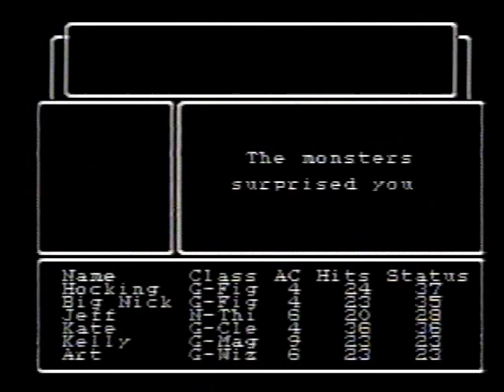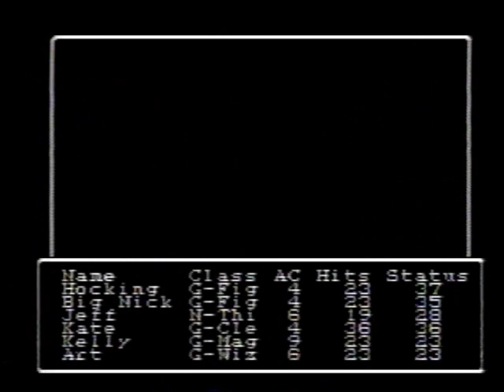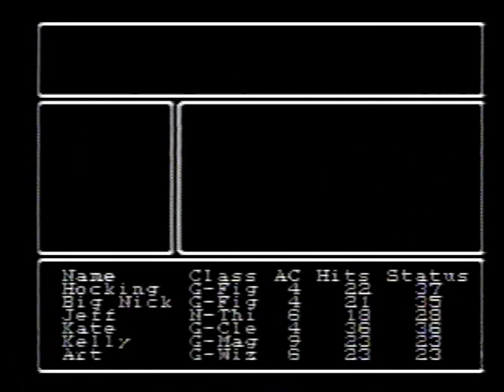Wizardry: Proving Grounds Of The Mad Overlord Gameplay Video #9 (Party 7)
A video which features gameplay of the NES game: Wizardry: Proving Grounds Of The Mad Overlord. I'm using my seventh party out of several.